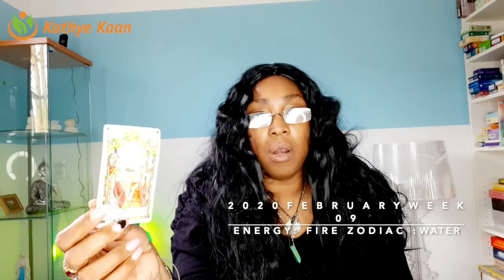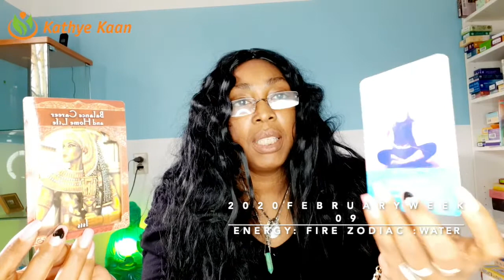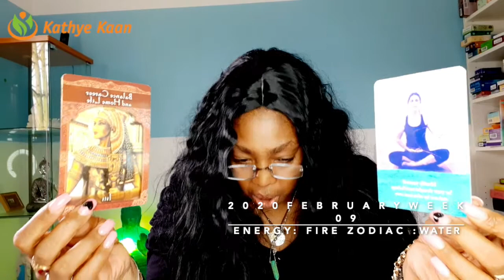OPHIUCHUS WEEKLY TAROT READING | WEEK 09 | HOROSCOPE FEBRUARY 24 - 01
Kathye